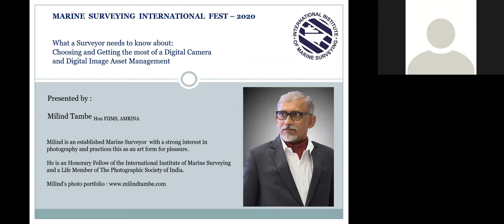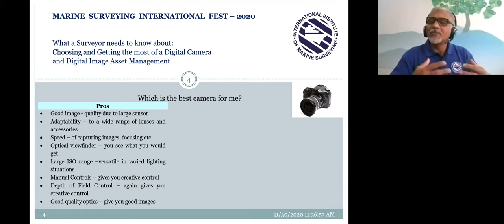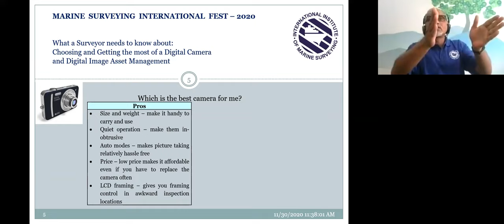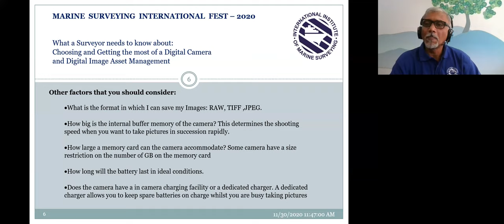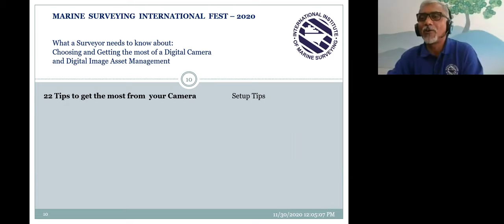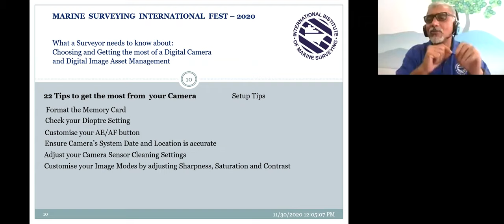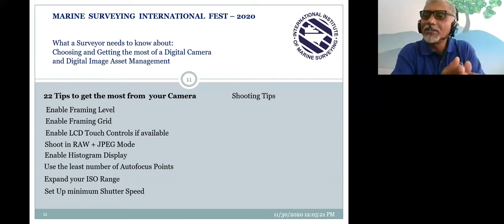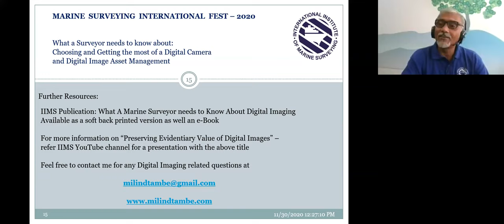Milind Tambe explains how to cope with photography in dark and hard to get to places on a boat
Honorary IIMS member, Milind Tamble, reviews photographic equipment and discusses reaching hard to get places on a boat along with how to deal with photography in the dark